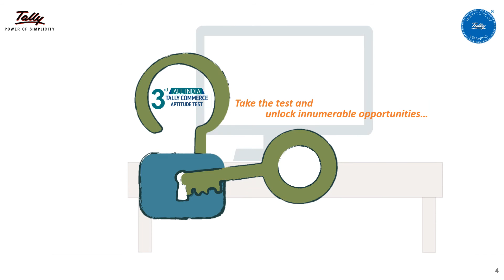3rd All India Tally Commerce Aptitude Test (TCAT)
Tally Education is conducting the 3rd All India Tally Commerce Aptitude Test (TCAT) to evaluate the basics of accounting & aptitude.  Schools/ Colleges interested to participate, please contact or contact your nearest empanelled Tally Institute of Learning (TIL) through The test is available free of cost to all students.